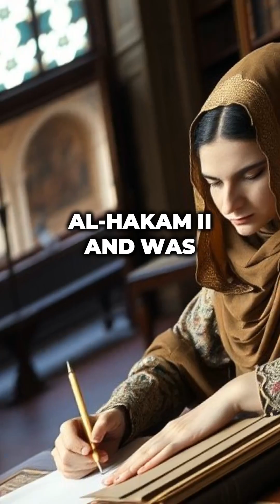The Remarkable Life Of Lubna Of Cordoba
Lubna of Córdoba is known as an important female scholar who lived in 10th-century al-Andalus. Although there is not much information about her, some sources have reported that she worked in the palace as a secretary, scribe, and librarian. It has been learned that she served under Caliph al-Hakam II and was especially knowledgeable in science, mathematics, and writing. It has been stated that Lubna gained respect in the male-dominated structure of the palace due to her intelligence and education. At that time, Córdoba was one of the greatest centers of culture and science in the Islamic world, and Lubna was one of the rare women who contributed to intellectual life there. Sources have noted that she copied, organized, and even commented on thousands of volumes of books. It was also reported that Lubna solved mathematical problems and was known for her talent in this field. Her scholarly work influenced not only the palace circle but also a broader intellectual community. Some historians have expressed that her diligence and knowledge played an important role in making the Córdoba library one of the richest centers of knowledge in the world. In light of all this information, it is understood that Lubna of Córdoba was a pioneering figure representing the place of women in the worlds of science and culture both in her own time and throughout history.